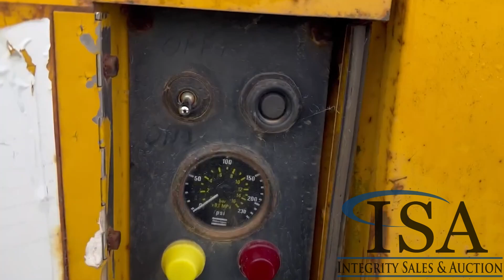5196 - Atlas Copco ACR100 Air Compressor Will Be Sold At Auction!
Atlas Copco ACR100 Air Compressor Will Be Sold At Auction! for all the auction details!